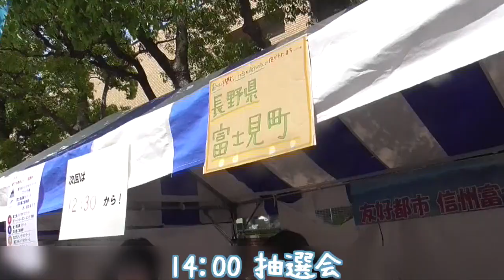1日密着【3歳の女の子ルーティン】2019こどもの日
1日密着【3歳の女の子ルーティン】2019こどもの日

※2019年撮影です

こんにちは！世界９４カ国を旅した旅作家で2児のシングルマザー　歩りえこです。
この【あゆみチャンネル】では旅に関する情報や子連れ旅情報をメインに美容・１００均Haul・資格勉強・日々の暮らしなどなど…毎日お届けしていきます♪

少しでも参考になったよ！楽しかったよ！

著書【ブラを捨て旅に出よう】が４万２千部を達成しました！水原希子さん主演ドラマでHuluにて配信中です♪

Hello! I'm a travel writer and single mother.
In Ayumi Channel, we deliver information about travel and travel information with children every day.

It was a little helpful! It was fun! Please register for 'Like' and channel 🤲

**I'm also doing other SNS**

Let's go on a trip leaving Bra Mizuhara Kimiko

你好!我是旅途作家中第二個孩子的單身媽媽。
這個頻道]中關於旅行的信息和關於兒童的旅行信息是每天的主要內容。

有點參考了!很有意思的朋友們,請通過"好的"&頻道登記。

在SNS上傳播***

# 丟掉胸罩去旅行 # 水原希子

안녕하세요!여행 작가로 2아이의 싱글 맘 아유미 리에코입니다.
이[아유미 채널]에서는 여행에 관한 정보나 어린이 동반 여행 정보를 메인으로 매일 전달해서 갑니다 ♪

조금이라도 참고가 되었다! 즐거웠어!라는 분은 『 좋겠다 』&채널 등록을 부탁합니다 🤲

***외에도 SNS 하고 있습니다**

브라를 버리는 여행을 떠났다#미즈하라 기코#Hulu